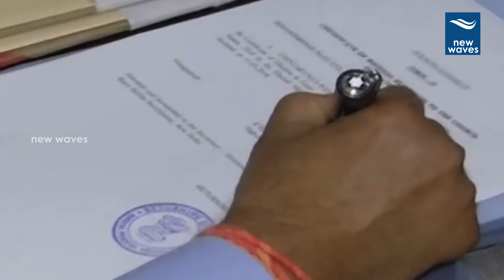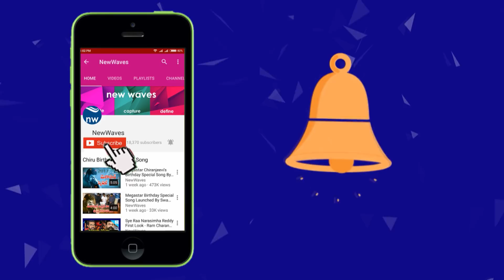సీఎం రమేష్ రాజీనామా ..!! | TDP Leader CM Ramesh Resign For His MP Post | APPolitics | New Waves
సీఎం రమేష్ రాజీనామా ..!! | TDP Leader CM Ramesh Resign For His MP Post...